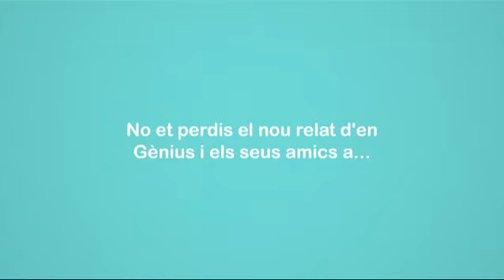Tràiler del conte "El monstre de les neus"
Un fred gèlid ha arribat de cop i volta a la Biblioteca Virtual. La Valentina, fins i tot, està perdent els seus súperpoders a causa del fred. Vols saber quin és l'origen d'aquest fred tan sobtat? Doncs llegeix el conte "Conte del Monstre de les neus"